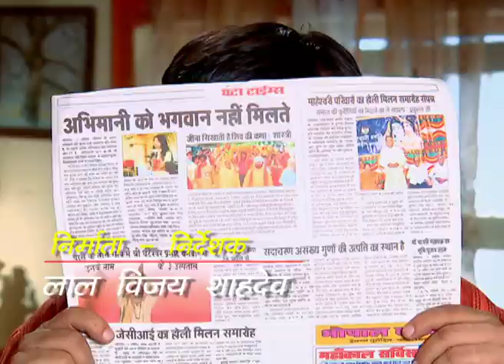Ghanteshwar Prasad Ghantewala : Ep #44 Part -I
"घंटेश्वर प्रसाद घंटावाले" को पहली बार 2014 में प्रसारित किया गया था। इस शो के मुख्य कलाकार सुधीर पांडे हैं। सुधीर पांडे अपने हास्य के लिए प्रसिद्ध हैं जिन्हें उन्होंने इस शो में सफलतापूर्वक बनाए रखा है। घंटेेश्वर प्रसाद घंटावाले एक हास्य टीवी-शो है, जिसने दर्शकों का खूब मनोरंजन किया है।
यह शो मुख्य रूप से 'हलवाई की दुकान' के इर्द-गिर्द घूमता है। यह मिठाई की दुकान पर मिठाई (जलेबी, रसगुल्ला) और नमकीन (चाट, पूरी, समोसे) के विभिन्न स्वादों में से एक की याद दिलाता है क्योंकि घंटेेश्वर प्रसाद शो में इतनी खूबसूरती से भावनाओं और हास्य को लाने का प्रबंधन करते हैं।

इस शो में अलग-अलग स्वभाव वाले कई शानदार किरदार हैं। एक संयुक्त परिवार है जिसमें 'घर का आदमी' घंटेश्वर प्रसाद, उनकी पत्नी, जिन्हें आमतौर पर परिवार के अन्य सदस्यों द्वारा 'दादी' कहा जाता है, उनका बेटा घंटामल, उनकी बहू कुंती, उनकी बेटी रज्जो , उनके दामाद गेटी और एक लड़की बिंदिया।

निर्देशक सुनील प्रसाद हैं और इस शो के निर्माता/निर्देशक लाल विजय शादेव हैं। इस शो के लेखक विवेक के. रावत, प्रणव सिंह और बृजेश कर्णवाल हैं। यह शो हल्की कॉमेडी से भरपूर है और एक पारिवारिक शो है। घंटेेश्वर प्रसाद की 'श्री घंटेेश्वर प्रसाद घंटावाले' नाम की मिठाई की दुकान है। मथुरा में उनकी दुकान काफी मशहूर है। निर्देशक और उनकी टीम शो में हर रोज एक नई कहानी लेकर आती है। घंटाेश्वर प्रसाद का परिवार एक बहुत ही प्यारा परिवार है; परिवार के सभी सदस्य एक-दूसरे की कमियों को स्वीकार करते हैं और एक साथ खुशी-खुशी रहते हैं। यह शो 'सास-बहू' (सास-बहू) के झगड़े वाले अन्य हिंदी शो की तरह नहीं है और निर्देशकों ने इसे अलग दिखाने की पूरी कोशिश की है। इस शो के सभी पात्र समान रूप से महत्वपूर्ण हैं क्योंकि वे सभी अद्वितीय विशेषताओं का प्रदर्शन करते हैं और हमें दिखाते हैं कि पारिवारिक मूल्य कितने महत्वपूर्ण हैं, जो इस शो को सबसे पसंदीदा शो में से एक बनाता है।

Koo App Ghanteshwar Prasad Ghantewala : Ep #44 Part -I